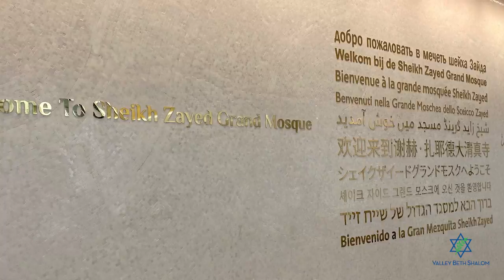Day 2: Sheikh Zayed Grand Mosque - Video Travel Blog with Rabbi Lebovitz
Rabbi Lebovitz's "Video Travel Blog" is a new short-form series that will take you into the heart of our Senior Rabbi's travels with the Zionist Rabbinic Coalition! Throughout his trip, Rabbi Lebovitz will share a video clip on YouTube and Instagram with highlights of his adventures in the UAE, Bahrain and Israel.

Day Two is all about Rabbi Lebovitz's visit to the Sheikh Zayed Grand Mosque in Abu Dhabi!